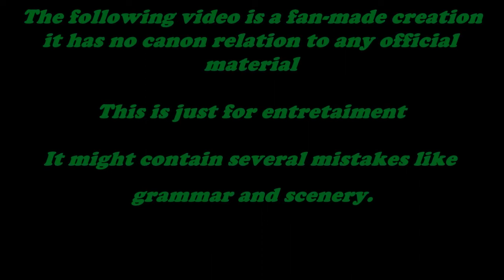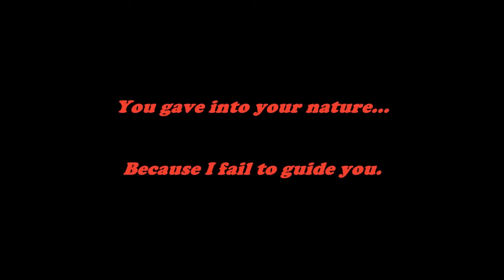Reacting to Guts vs Dimitri with Guests (8)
And here it is folks! The reaction of the winning poll. Two warriors, covered in blood and thirsty for vengeance! With weapons to kill even gods, which avenger will become God's Hand?